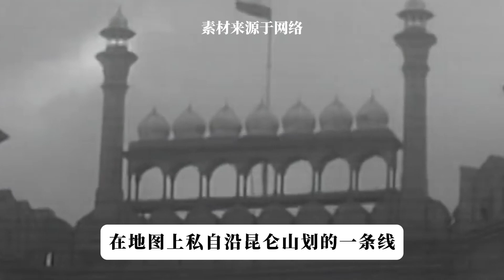莫迪访问结束后，俄罗斯给印度充当说客，建议中国与印度应互让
根据俄罗斯卫星通讯社7月28日报道的消息，俄罗斯知名东方学家、外交官弗拉基米尔·扎哈罗夫接受媒体采访时表示，美国正竭尽全力将中国封锁在不友好国家包围圈之中，中国外交政策的关键在于和印度达成互让，实现中印关系全面正常化，削弱美国干涉地区内政的能力。